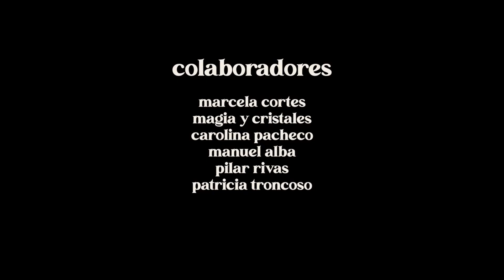En crisis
Me rehúso a ver la edad como una forma de acumular presiones sociales. A tratar de detener el tiempo o a negar mi propio ciclo. Tengo 30 y la estoy pasando bien.
Guión y actuaciones Paloma Larraín Alveal y Beno Espinosa
Muchas gracias a toda la gente que ha asistido a las funciones virtuales de "Tenemos que hablar" y la obra de teatro "La Sole".
Seguimos estando disponibles online por el mes de Agosto ❤
Míralas a la hr que quieras.